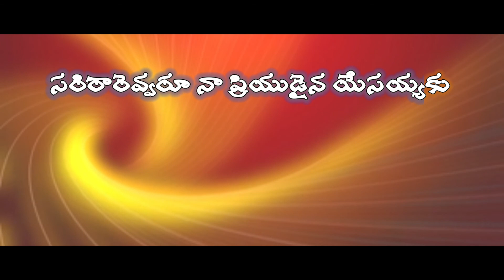sarirarevvaru naa priyudaina yesayyaku song || సరిరారెవ్వరూ నా ప్రియుడైన యేసయ్యకు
📝song lyrics
సరిరారెవ్వరూ నా ప్రియుడైన యేసయ్యకు
సర్వము నెరిగిన సర్వేశ్వరునికి
సరిహద్దులు లేని పరిశుద్ధునికి

నమ్మదగిన వాడే నలుదిశల నెమ్మది కలుగజేయువాడే
నాజీరు వ్రతము జీవితమంతా అనుసరించినాడే
నాకై నిలువెల్ల సిలువలో నలిగి కరిగినాడే

ఆరోగ్య ప్రదాతయే సంపూర్ణ స్వస్థత అనుగ్రహించువాడే
ఆశ్చర్య క్రియలు జీవితమంతా చేయుచు తిరిగినాడే
నాకై కొరడాల దెబ్బలను అనుభవించినాడే

పునరుత్థానుడే జయశీలి మృతిని జయించి లేచినాడే
శ్రేష్ఠమైన పునరుత్థాన బలము యిచ్చినాడే
నాకై అతిత్వరలో మహిమతో రానై యున్నవాడే

Joseph/ manohar/ Bible videos/ Latest telugu videos/ Christ love/ Truth/ Jesus love/Gospel songs/ Suvartha patalu/ Greatness of GOD/ LORD GOD/Yesanna songs/ Hosanna ministries songs/ Everlastlasting love/ Everlasting life/ God telling story/ God revelation/ Blessing behind the struggle/ telugu christian songs/ latest Telugu Christian songs/ raja/ babu/ garu/ Joseph Manohar palika/ stories and short videos/ Telugu worship songs/ worship songs/ latest worship songs/ stuthi paatalu/ aaradhana geetamulu/ Christian songs/ Christian messages/ Bible messages/ life changing testimonies/ Telugu Christian messages/ yesu lenide nee naduvalenu/ christian melody songs/ heart touching song/ sari rarevvaru song/ sarirarevvaru song/ sarirarevvaru naa priyudaina yeseyyaku song/ no one can match JESUS/ no one can match GOD/